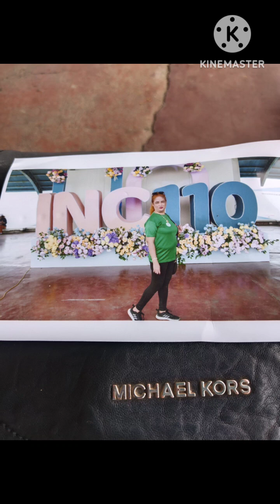INC happy 75th anniversary Distrito leyte morning activity muesuem, interactive 8/18/2024